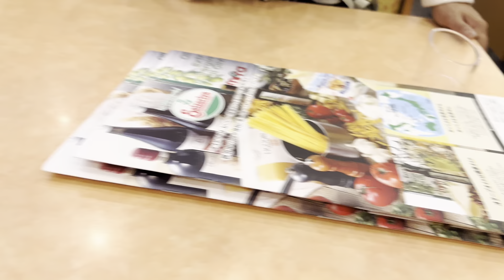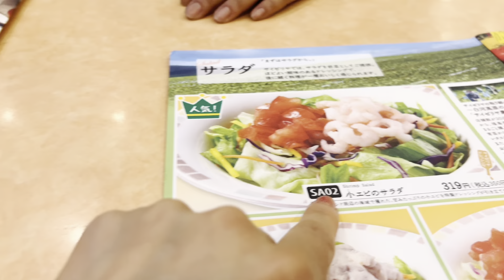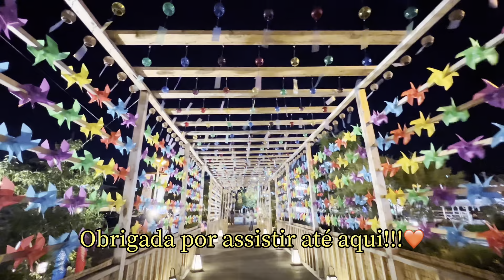PASSEIO COM A AMIGA QUE CHEGOU DO BRASIL | almoçamos no saizeriya | comprinhas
Olá meus amores, espero que estejam bem!!!
Fui passear com a minha amiga que acabou de chegar no Japão pela primeira vez. 👏🏽😀💕
Na verdade fui mostrar as redondezas aqui do bairro que moramos, levei ela na estação de trem, um lugar cheio de lojas e restaurantes.
E ela gostou muito do nosso passeio, assim como eu. 🥰❤️
Espero que vocês gostem e obrigada por assistirem aos meus vídeos! 🙏🏽😘💕